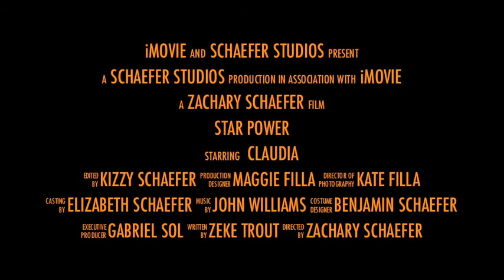Star Power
Love can bring the stars to earth.